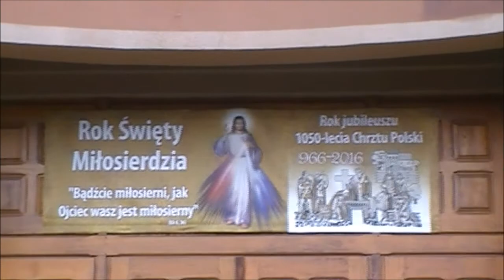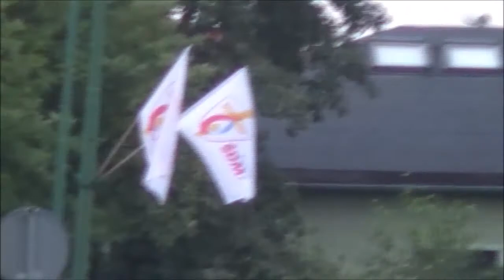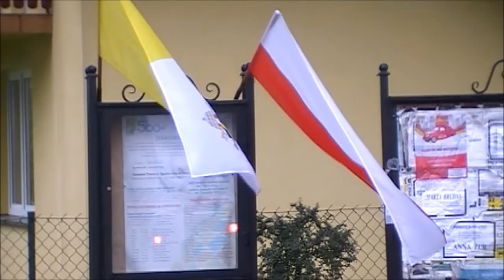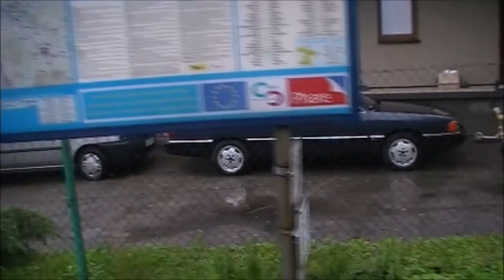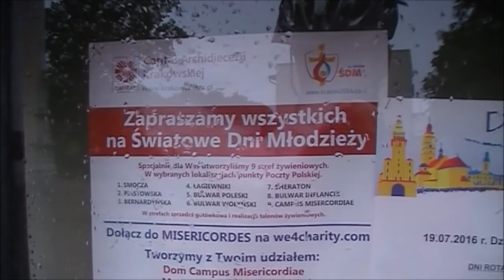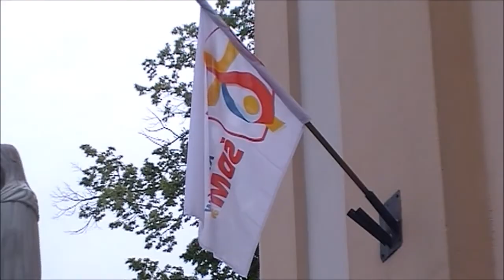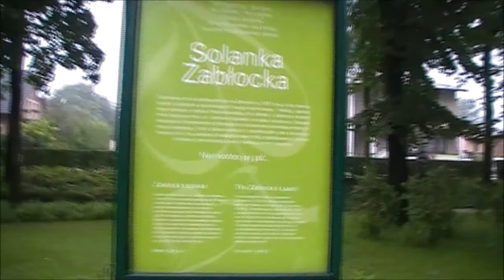Wokół jeziora... ŚDM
Wyprawa rowerowa zrealizowana w dniu 31 lipca 2016 roku - wowczas kończyły się Światowe Dni Młodzieży w Krakowie. Mimo deszczu przejechane 63 km.